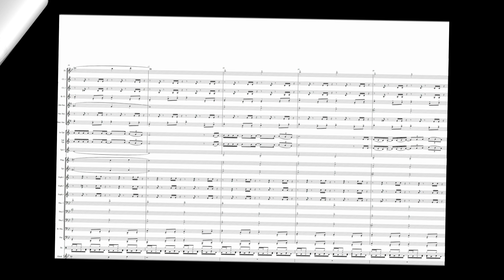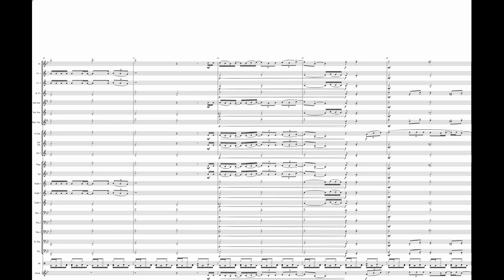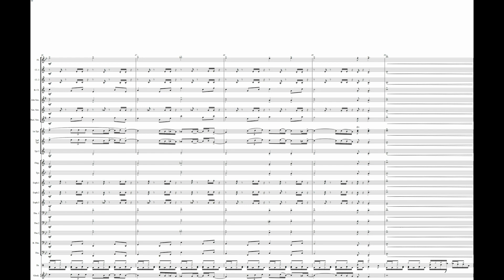Pra você voltar pra mim by Dorgival Dantas feat Flavio José/ Arr: Henrique Mercês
Pra você voltar pra mim, canção de Dorgival Dantas, versão de Flavio José!
Arranjo feito para banda de musica com nível intermediário.
Ouçam no fone se possível !